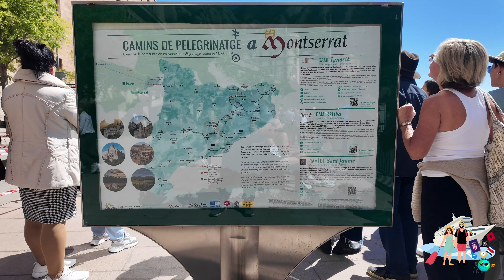Spain's Sacred Mountain EXPOSED | MONTSERRAT | Travel Vlog in 4K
Join Monika and me on our most awe-inspiring adventure yet as we explore the legendary Montserrat, the heart of Catalonia’s spirit. Mountain of Faith, attracting pilgrims around the world. Montserrat is an Iconic place. Everyone in Barcelona should go and visit it, it's such an amazing place!

We start our journey at the bus terminal, winding through mountain roads before taking the train to the top—where nature and history collide. As we arrive at Montserrat, we’ll uncover its rich history, dating back to the 11th century, and step inside the sacred basilica to witness the revered Black Madonna. Then, we’ll treat ourselves to a local delicacy—delicious mató cheese with honey—and share some unforgettable moments.

Montserrat isn’t just a place you visit—it’s a place that transforms you. Whether you're here for the jaw-dropping views, the spiritual experience, or simply the adventure, this episode has it all.

📍 Chapters
0:00 Intro
1:16 Bus Terminal
1:53 Arriving at Montserrat
4:07 Ascending to Montserrat
5:01 Main Entrance
6:21 Main Terrace
7:29 Basilica of Montserrat
8:27 Eating Cheese with Honey
9:38 Closing

🍕 Want to fuel our next adventure? Buy us a small pizza and keep the adventures going!